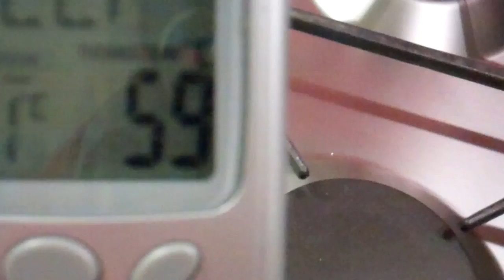Lang-, lang- langtidsstegt gås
Julegåsen sprænges og langtidssteges.

Se videoer, opskrifter og meget andet på Videogastro på